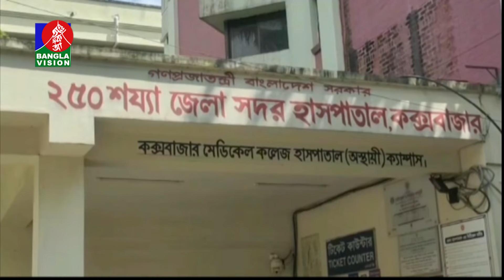কক্সবাজারে ঘু'মন্ত স্বামী-স্ত্রী'কে গ'লাকে'টে হ'ত্যা | Banglavision News